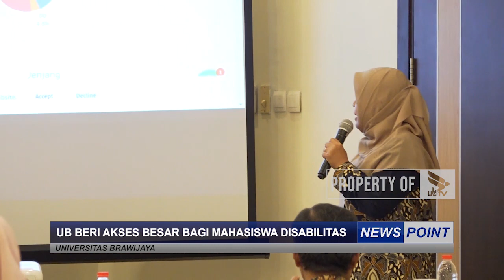UB BERI AKSES BESAR BAGI MAHASISWA DISABILITAS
LIST NEWS POINT 31 Juli 2023

43 UHF Channel Malang Raya
tv.ub.ac.id